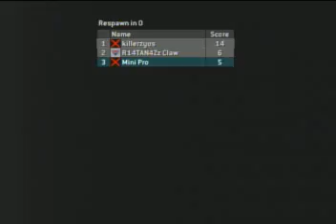1v1 Turns Magico, Mini Pro And R1atanazz Claw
GT: Magico